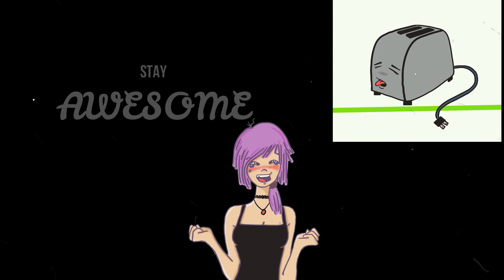Ganna's 2019 YouTube Rewind Hot Potato Channel Shoutout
Ganna Banana did the THING...
its here! if i put it off anymore i might lose my sh**. i wanted this to be epic and great and although its not the best, i cant keep you all waiting.

Sadness be gone! lets do 2020 the right way!
i learned a lot from this video and im so happy to have all you amazing ppl in my life!

BUY ALL THE MERCH! support your upcoming YouTube creators!